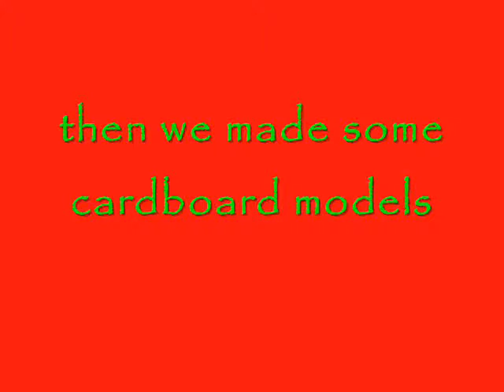Making Audrey for Little Shop of Horrors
Engineering club worked for 18 weeks to create this prop for our play